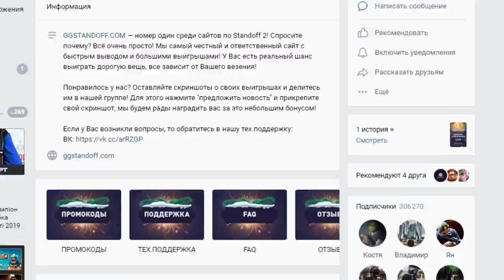ЭТО САМЫЙ ПЕРВЫЙ АККАУНТ В STANDOFF 2 / СТАНДОФФ 2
КЕНТРО (КОД НА БАРАБАН)
КЕНТРО35 (+35% К ПОПОЛНЕНИЮ)